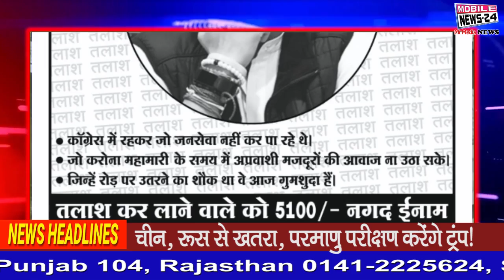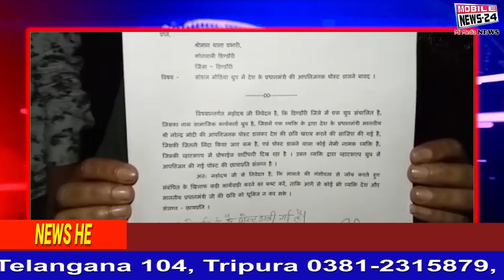आज की 10 शहर की 10 बड़ी खबरें | क्या हैं नीतीश कुमार का प्लान कैसे देंगे मजदूरों को बिहार में काम ?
आज की 10 शहर की 10 बड़ी खबरें | क्या हैं नीतीश कुमार का प्लान कैसे देंगे मजदूरों को बिहार में काम ?For more latest news please visit our